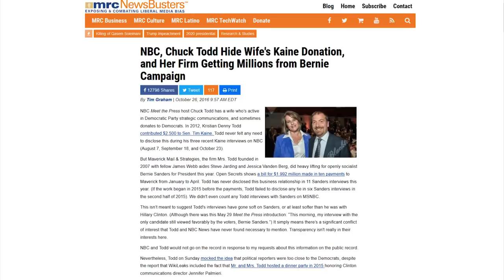MSNBC Hosts Triggered After Trump Calls Out Obama's Cash Payment to Iran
CRYPTOCURRENCY:
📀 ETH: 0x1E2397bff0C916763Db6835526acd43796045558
📀 BTC: 13dnHJyCaLFgzxXZLSSXhgbqAfioXHo33t
📀 LTC:  LRaNzJD6PmCR7FkqHTuSgiAYkE9GSKG8g8
📀 DASH: XasuQ2cSEuPRSnG47XyShcW9XvM1xh6Em8